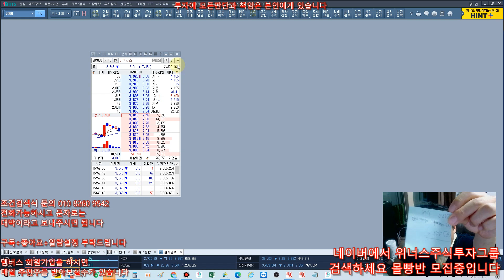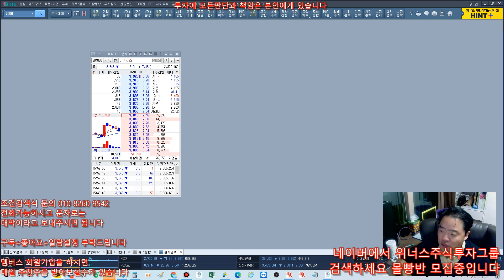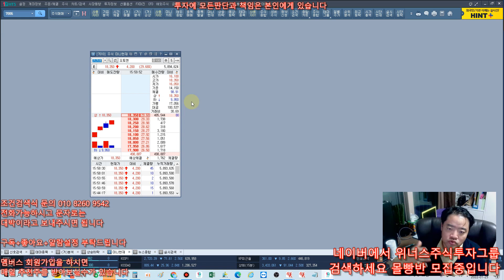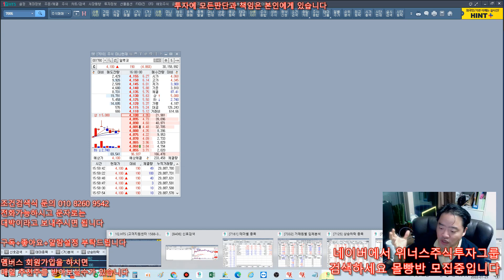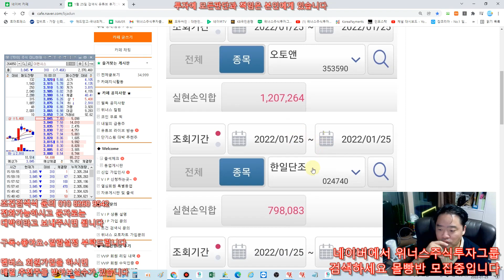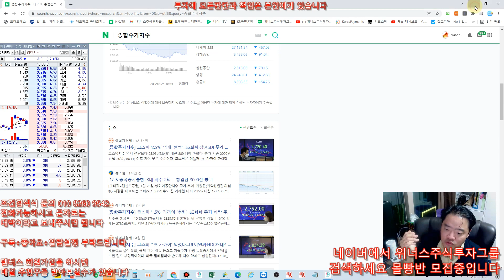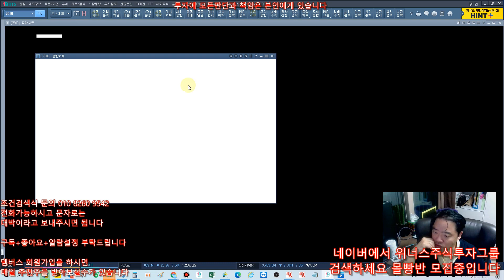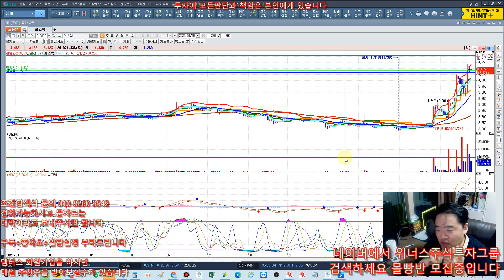1월 26일 대박 수익 날 주식 종목 무료추천, 상한가 매일 나옵니다 수익 초대박 ! 및 시간 외 상한가 분석 - 오토앤 상한가!!! 굿 나이샷 , 알루코까지 굿굿굿